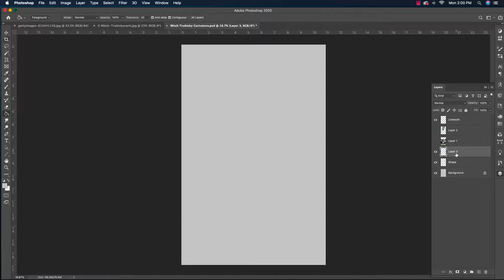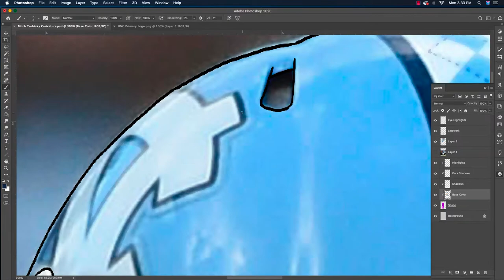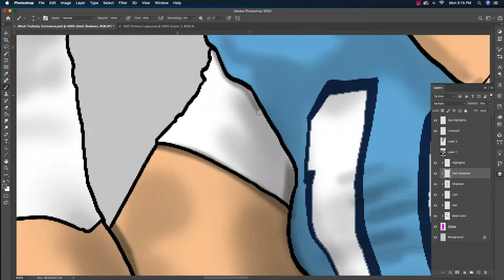How to Draw a Caricature of football player Mitch Trubisky